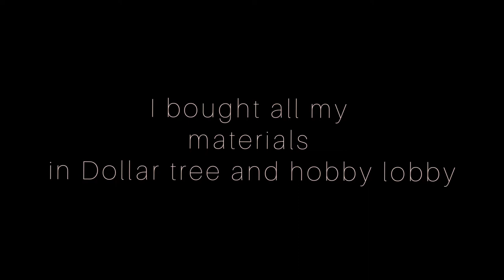DIY /ECO-FRIENDLY/ BOHO CLOCK HAND BAG 👜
This is eco-friendly hand bag. Everything in it is made of wood , fabric and cotton cord and non-toxic glue a 100% biodegradable.

 All my materials I buy them and hobby lobby and Dollar tree

1) 100% cotton cord
2) wooden face clock
3) cotton fabric
4) wood decor
5)cork
6) cotton thread
7)tack
8) wooden hoops

INSTAGRAM AND TIK-TOK-  Cheskiana